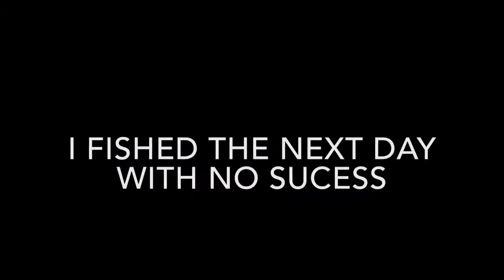I Got LUCKY | Chesapeake Bay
It was tough out there.  The few who found them, found them big.  I'm thankful for the one bite that I got.  I fished the next day and blanked.  Hope you enjoy!!

               ~Jack